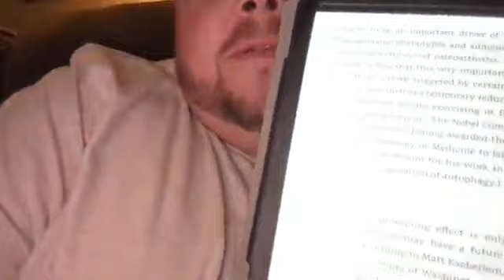Epic Weight Loss: 5/23/24 Improv Woes But Feeling Good!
Are you ready to embark on a transformative journey with me towards a healthier, more vibrant life? Join me on Epic Weight Loss, your go-to destination for all things weight loss, wellness, and living your best life!